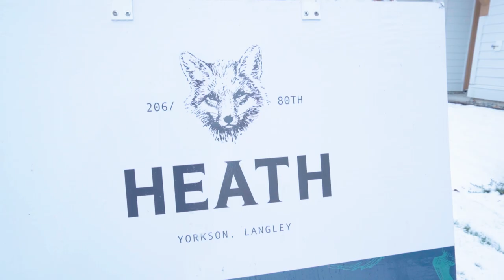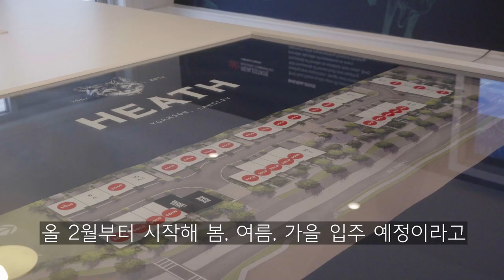랭리 HEATH 신규분양 3 Bedroom 타운하우스 놀라운 가격!! | 스티브한 밴쿠버 부동산 TV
안녕하세요!
오늘은 지금 이 순간 랭리 윌로비에서 가장 저렴한
3 Bedroom  타운하우스 Pre-Sale 'HEATH' 를 소개합니다.

관심 있으신분들은 아래 연락처로 연락 바랍니다.
감사합니다.

STEVE HAHN + GROUP 스티브 한 부동산